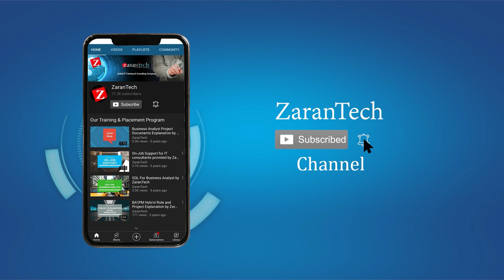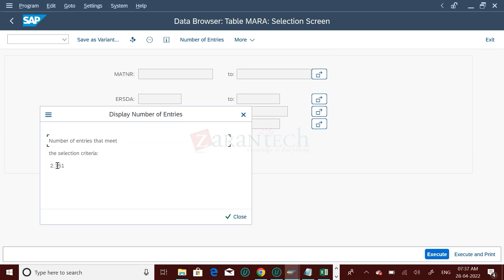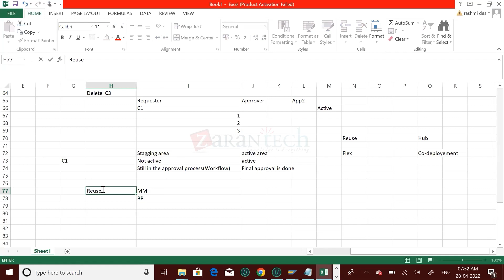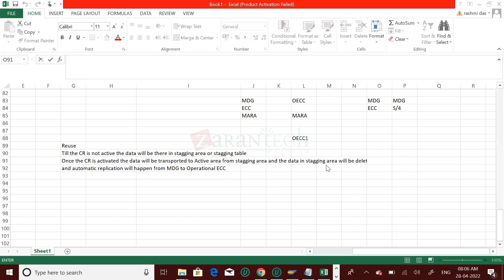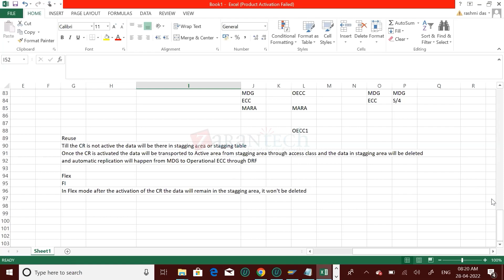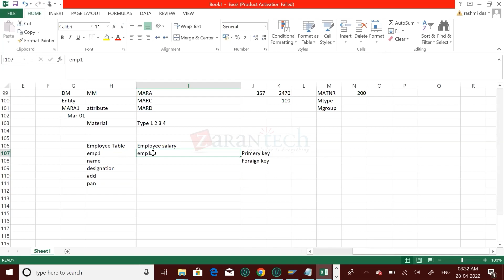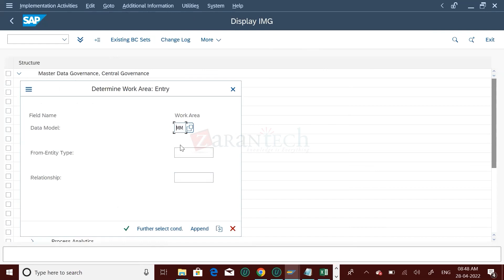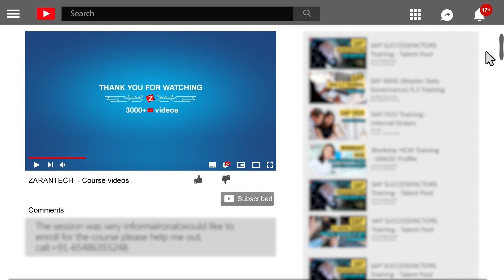Introduction to SAP MDG 9.2 - Overview | ZaranTech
✅ What is the SAP MDG (Master Data Governance) 9.2?
SAP Master Data Governance (MDG) 9.2 is an add-on that improves how you manage your core business data within SAP systems.  Imagine it as a central hub for creating, maintaining, and overseeing all your master data, ensuring consistency and accuracy across different SAP applications.

✅ About the SAP MDG (Master Data Governance) 9.2 Full Course
This comprehensive course is designed to equip participants with in-depth knowledge and skills to implement and manage SAP Master Data Governance (MDG) 9.2. It covers the core functionalities, configuration, and customization of SAP MDG, focusing on version 9.2 enhancements. Participants will learn best practices for managing master data lifecycle processes, ensuring data quality, and complying with governance policies. The course includes hands-on exercises to apply concepts in real-world scenarios, preparing participants for successful SAP MDG deployments.

✅ Benefits of this, SAP MDG (Master Data Governance) 9.2 Full Course
👉Gain a solid understanding of SAP MDG capabilities, architecture, and data models.
👉Learn to configure and customize MDG, focusing on data modeling, UI configuration, and workflow management.
👉Acquire skills to implement data quality measures, governance policies, and compliance mechanisms.
👉Explore the new features and enhancements in MDG 9.2, enhancing your ability to manage master data effectively.
👉Develop expertise in integrating MDG with both SAP and non-SAP systems for seamless data processes.
👉Apply knowledge through hands-on exercises and real-world case studies, preparing for successful MDG projects.

✅ Features of SAP MDG (Master Data Governance) 9.2 Full Course
👉 Assessments
👉 Lab Documents
👉 Certification Q&A
👉 Course Completion Certificate
👉 E-Books
👉 Certification Guides
👉 Configuration Docs
👉 Cheat Sheet

For More Info on the SAP MDG (Master Data Governance) 9.2 Full Course